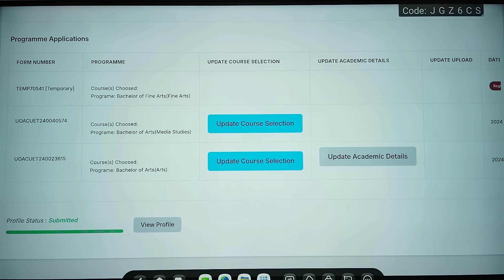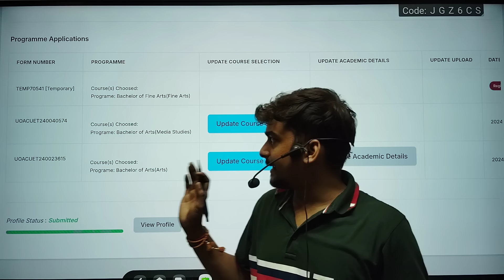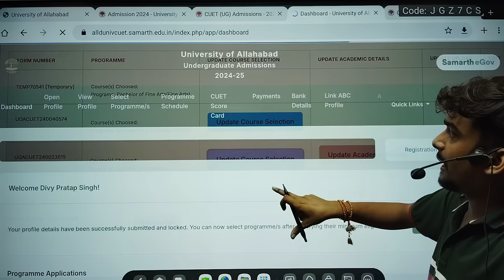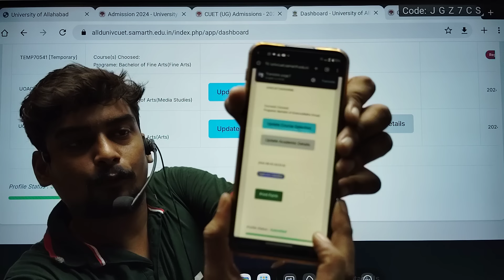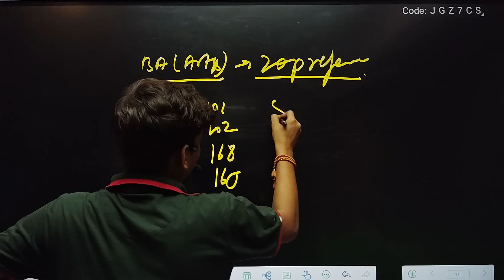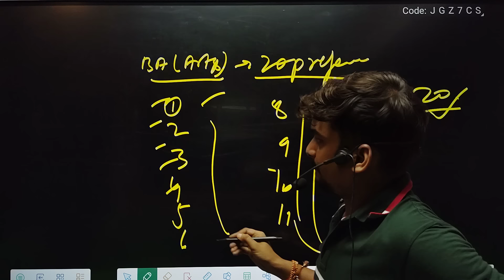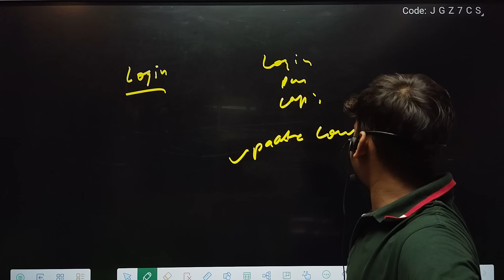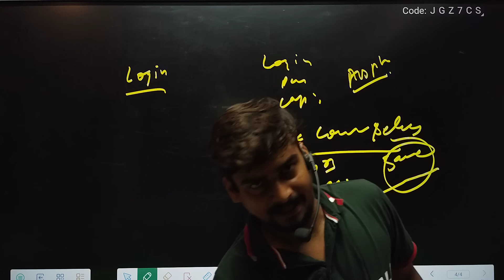AU CUET UG Subject Preference Selection Start।STEP BY STEP Full Process BA & BSC Subject Preference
Join Our All Plateform for Any Query Regarding to Allahabad University

allahabad university cuet cut off 2024
allahabad university cuet cut off 2023
allahabad university cuet subject combination
allahabad university cuet admission 2024
allahabad university cuet  criteria
cuet allahabad university cut off

allahabad university cuet ug subject combination
allahabad university cuet ug admission 2024
allahabad university cuet ug criteria
cuet ug allahabad university cut off

allahabad university ba llb cut off 2023

allahabad university ba counselling 2024

allahabad university bcom counselling 2024
allahabad university bcom admission 2024
allahabad university bcom result 2024